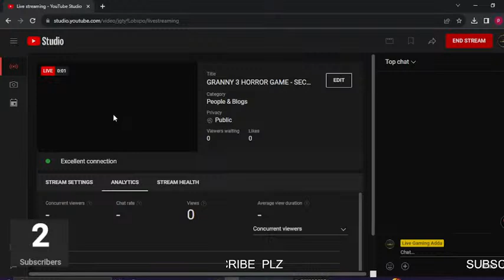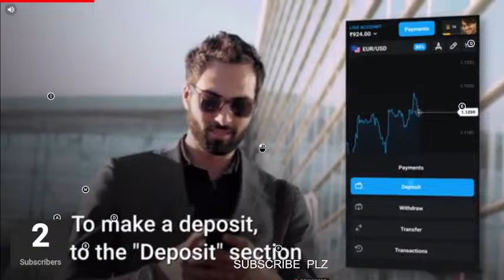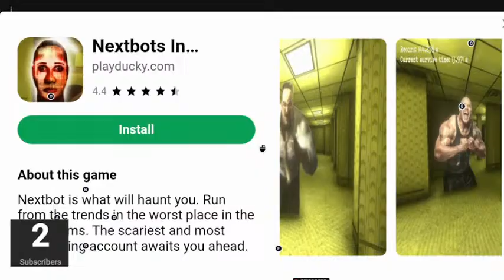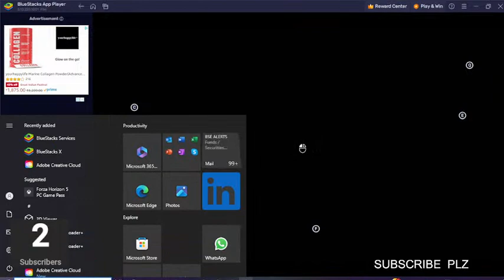GRANNY 3 HORROR GAME - SECRET GAMEPLAY !! -LIVE GAMING 🔴